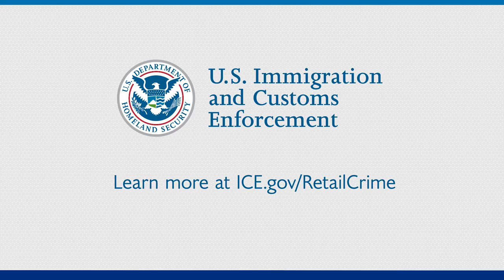What are Organized Retail Crime and Organized Theft Groups?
In this first of a four-part series, Homeland Security Investigations Countering Transnational Organized Crime Division Deputy Assistant Director Raul Aguilar defines Organized Retail Crime and Organized Theft Groups and how transnational criminal organizations profit from consumer “bargains” online.

It’s not just shoplifting.

Find out how to help put them out of business at ICE.gov/RetailCrime.